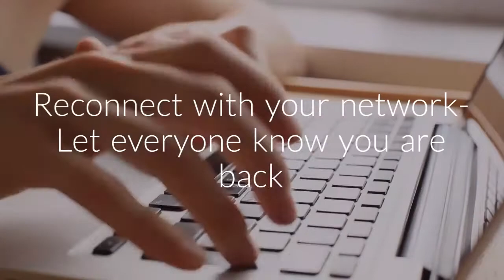Mum@work: Returning to Work After Maternity Leave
For all new mums returning to work after maternity leave, here's some tips on how to make a smooth transition.

For more tips from experienced parents, visit beta.socialweaver.co.